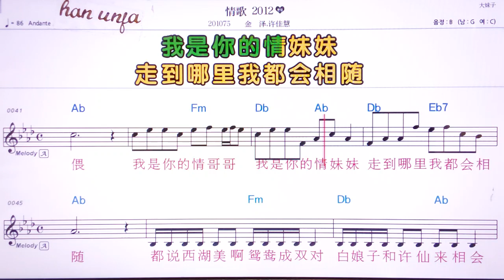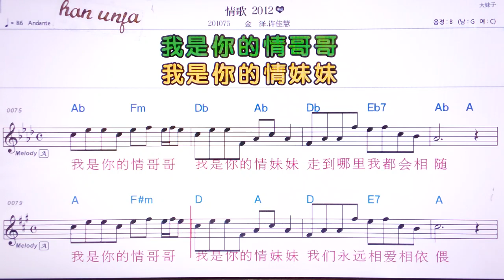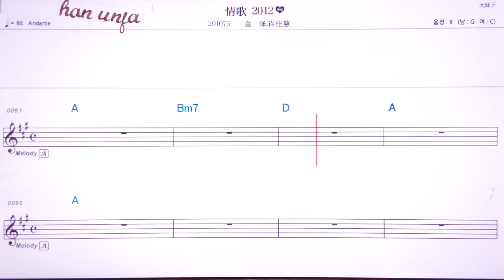💖칭꺼어링이얼/찐져쉬지후이 👍MR,유투브 노래방,가라오케 악보 코드 가사 ,Karaoke,반주